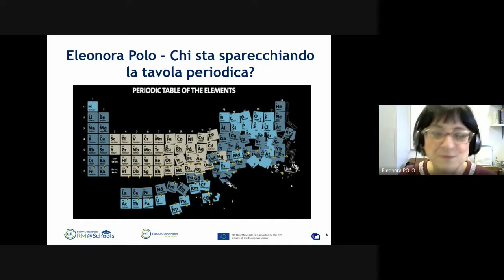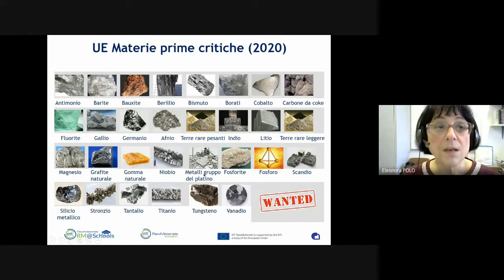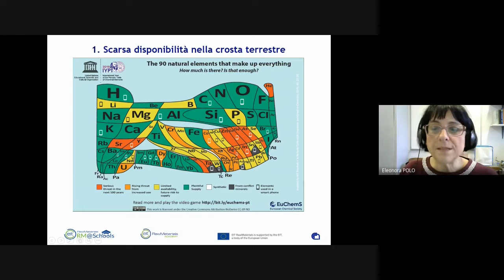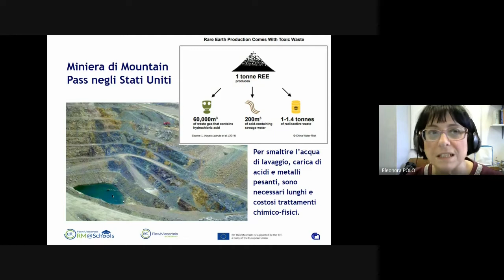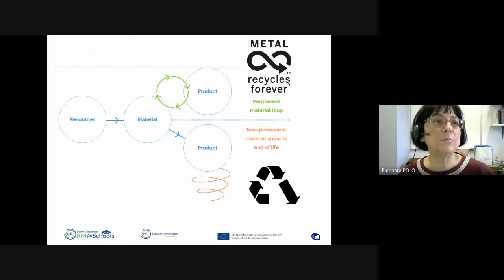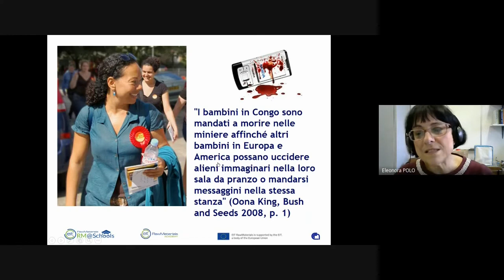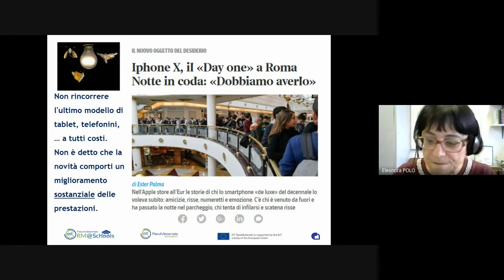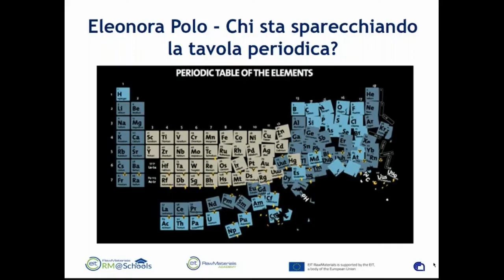SPARECCHIARE LA TAVOLA PERIODICA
Ciclo di conferenze della prof.ssa Eleonora Polo, docente di chimica dei UNIFE e membro del CNR.